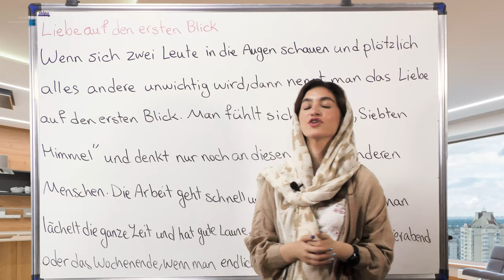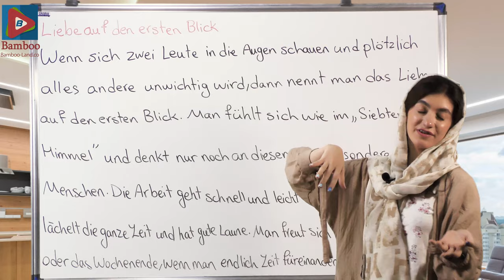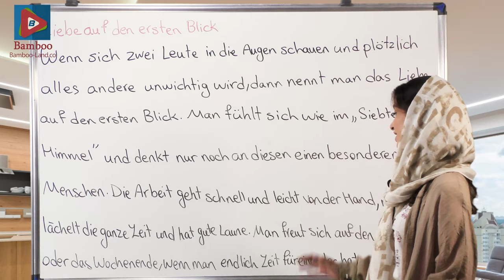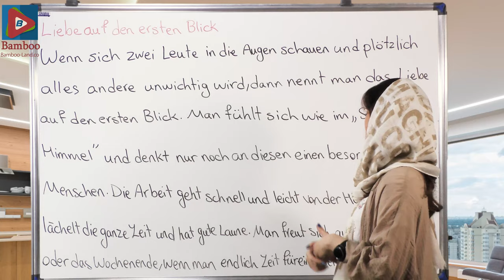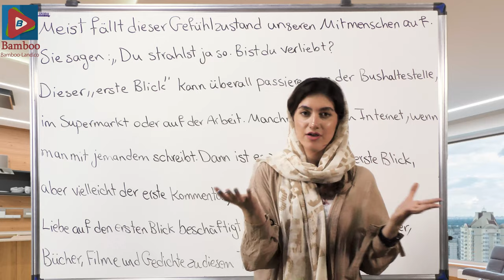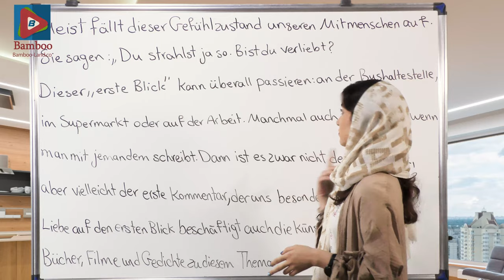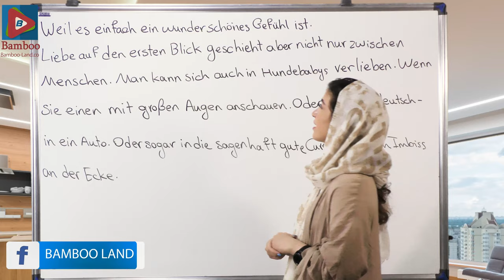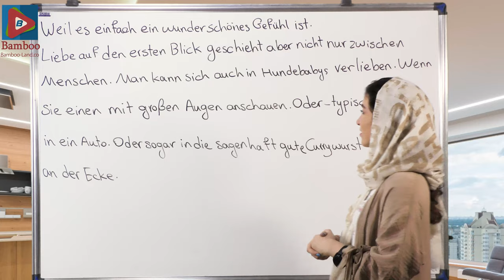داستان عشق در نگاه اول به زبان آلمانی | آموزش زبان آلمانی | B1 | ❻❸ درس 36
در این درس یاد می گیریم : ✅ یک متن زبان آلمانی درباره عشق در نگاه اول ✅ معنی کردن متن از آلمانی به فارسی ✅ نکات و جملات مهم